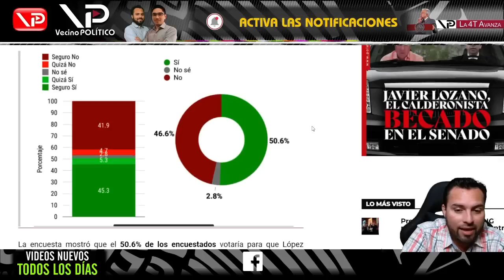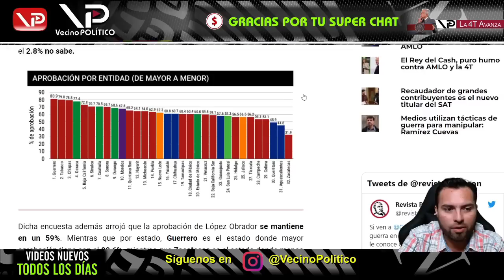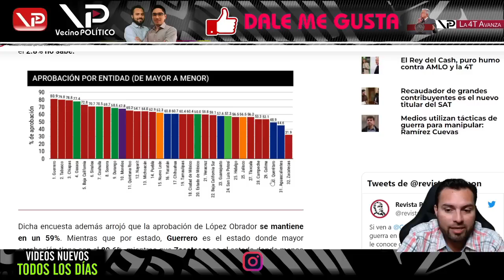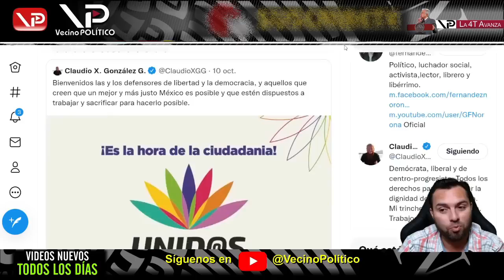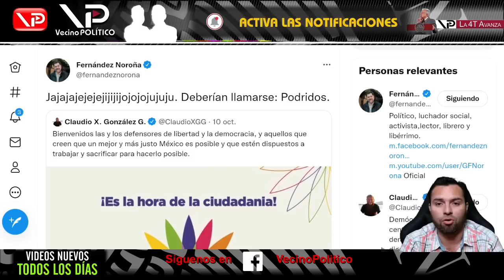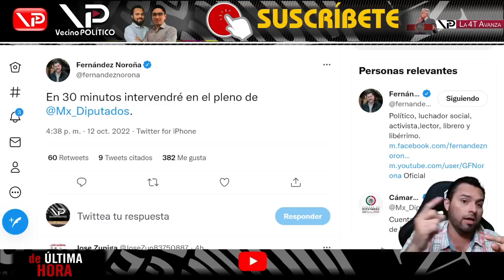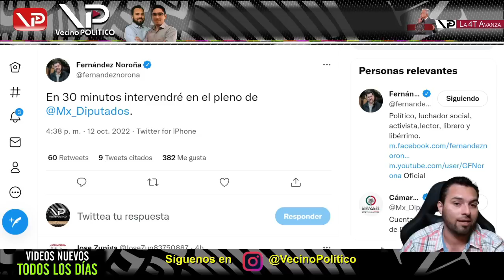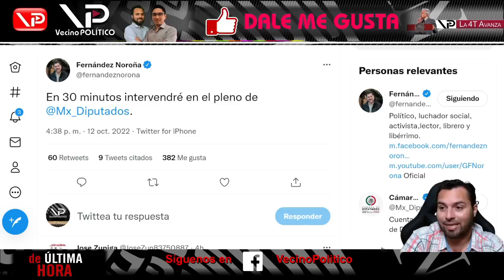¡LO HICIERON ENOJAR! ¡NOROÑA SE TUERCE A PANISTAS! ¡LES CERRÓ EL HOCICO CON ESTE DURO MENSAJE!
¡LO HICIERON ENOJAR! ¡NOROÑA SE TUERCE A PANISTAS! ¡LES CERRÓ EL HOCICO CON ESTE DURO MENSAJE! - Vecino Politico